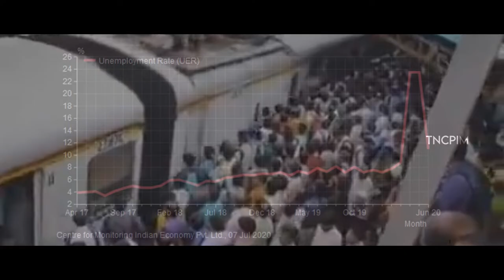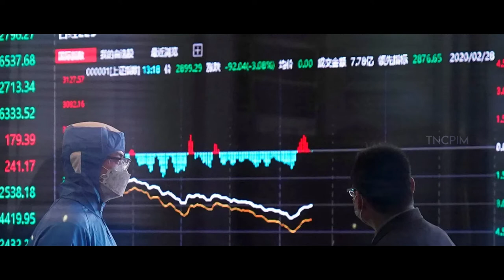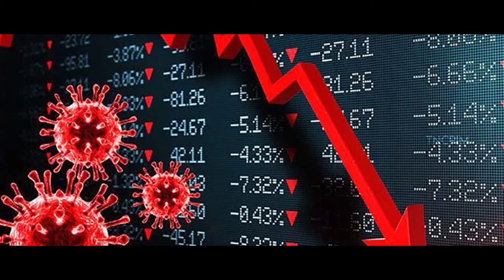வேலையின்மைக்கு ஒரு உடனடி தீர்வு! 10 சதவீதம் பேருக்கு வேலை வாய்ப்பு கிடைக்கும்... | UnEmployment